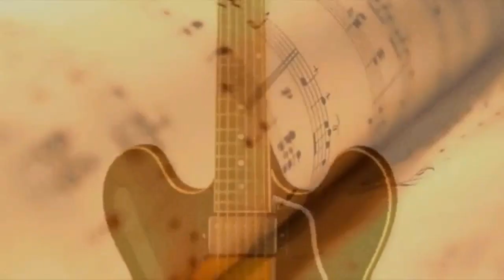Slayer & Dio Jazz & Funk / Bronco Psycho & Psychotic Photho Art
Bronco Psycho & Psychotic Photho Art realizan este Tributo a Slayer & Ronnie James Dio Cover Jazz & Funk